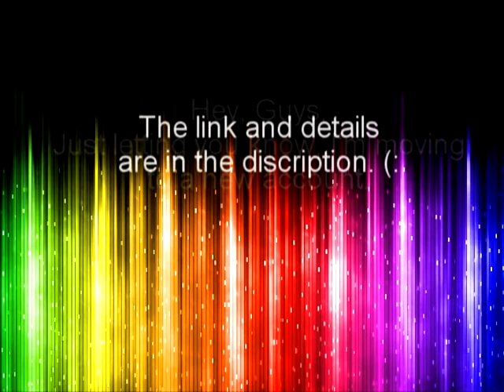MOVING ACCOUNTS.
The reason? XD
No reason. I got sick of the name on this account and I want to see how many people pay attention to my videos.
I guess there is a reson .(3).
Butttt, Anywayssss.. Yeah :D XD